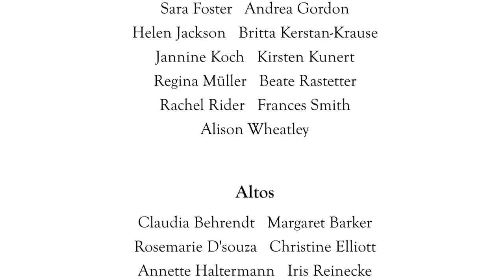Edward Elgar - As Torrents in Summer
Edward Elgar's "As Torrents in Summer", performed by members of Newcastle upon Tyne Bach Choir and Städtischer Musikverein Gelsenkirchen. This international online collaboration was made possible through sponsorship from The Goethe Institut.